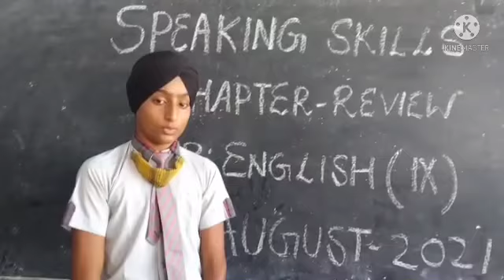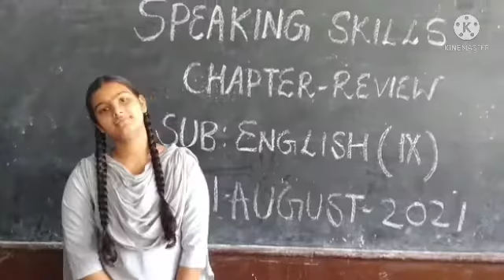Chapter Review of MY CHILDHOOD